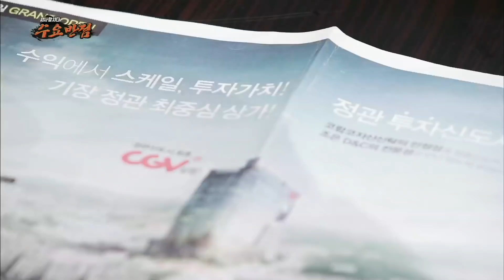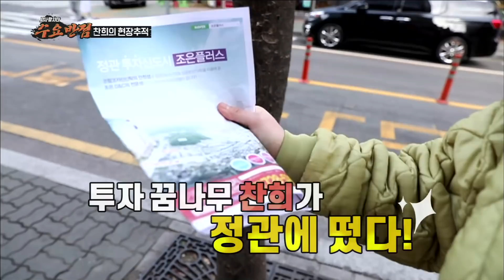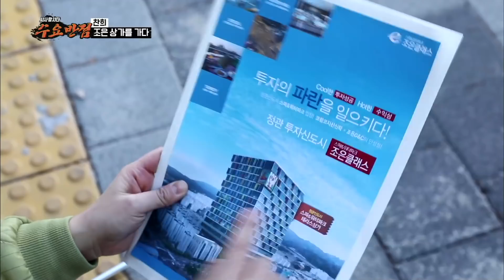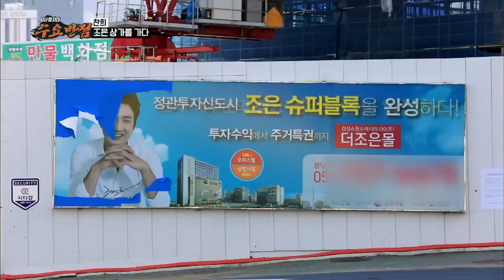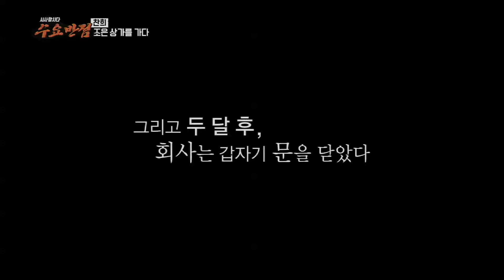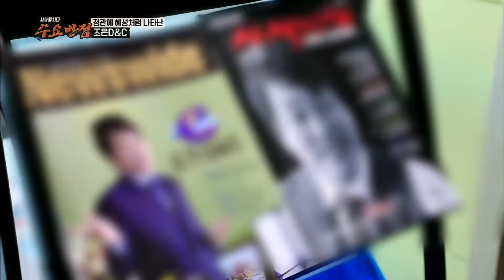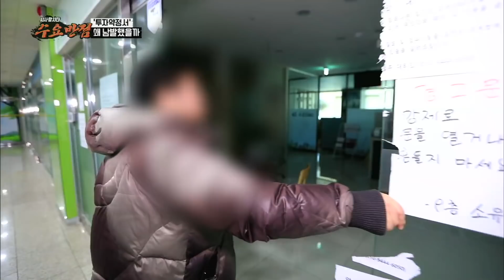[KBS부산] - 수요반점 1회 운수'조은'날 분양대박신화는 어떻게 깨졌나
수요반점 1회
: 운수'조은'날 분양대박신화는 어떻게 깨졌나
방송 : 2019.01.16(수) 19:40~